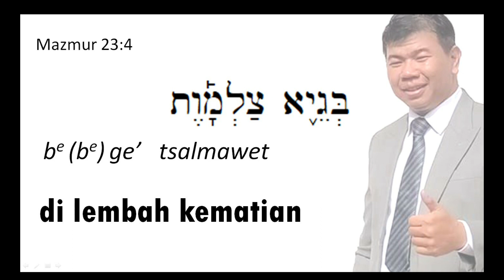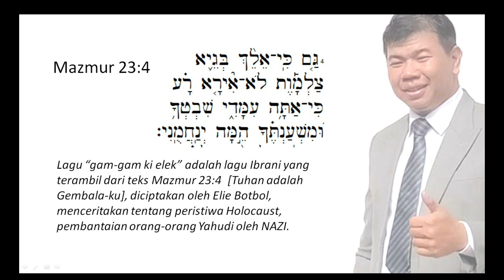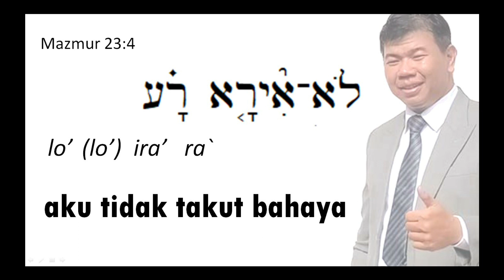Gam Ki Elek, Mazmur 23:4